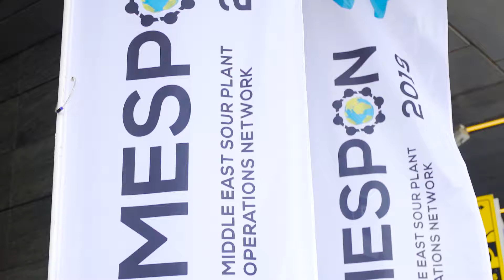MESPON Conference 2019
MESPON Conference held at the Rosewood, Abu Dhabi